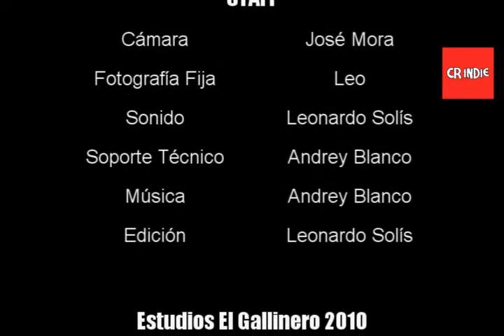CR Indie 08B, Transitarte 2010 Segunda Parte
CR Indie nos trae una pequeña reseña de lo que fue el Transitarte 2010.